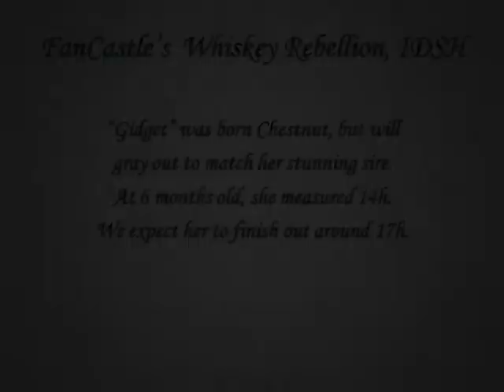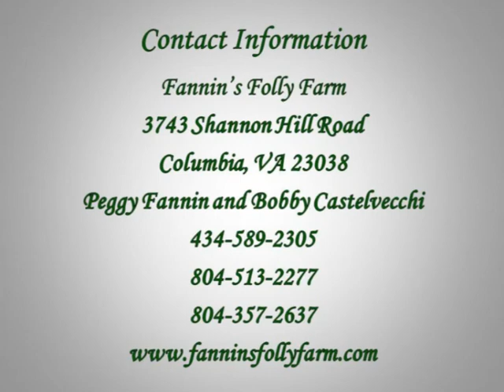Presenting FanCastle's Whiskey Rebellion, IDSH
Gidget is an Irish Draught Sport Horse Yearling with lovely gaits - she simply floats over the ground.  This video is best viewed in HD.